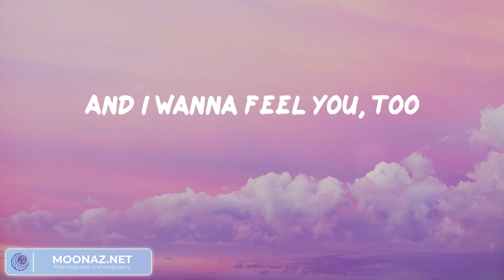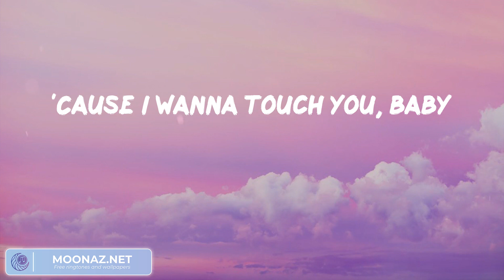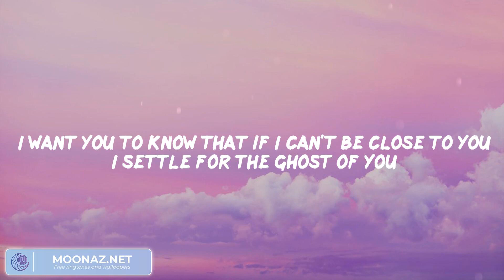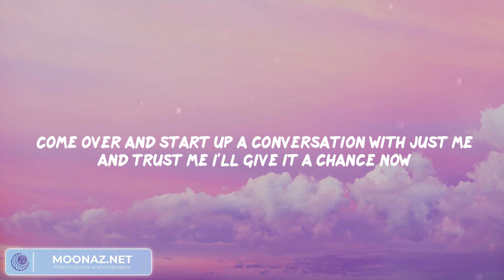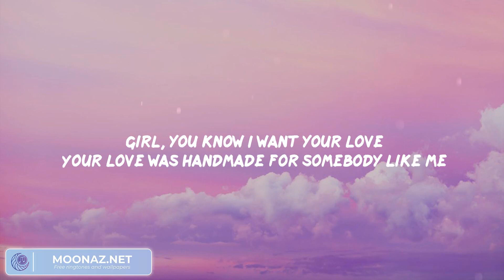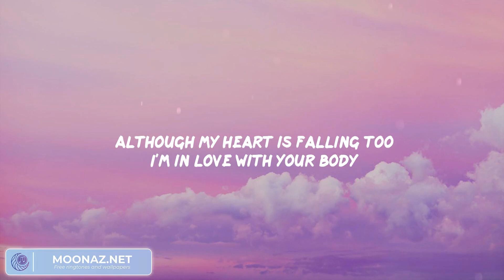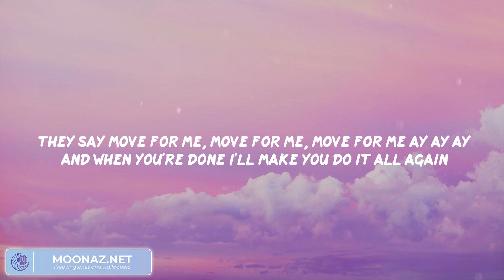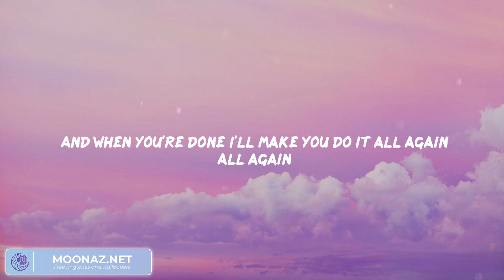Mix: Dusk Till Dawn (Lyrics) - ZAYN, Ghost, Shape of You | Good Vibes